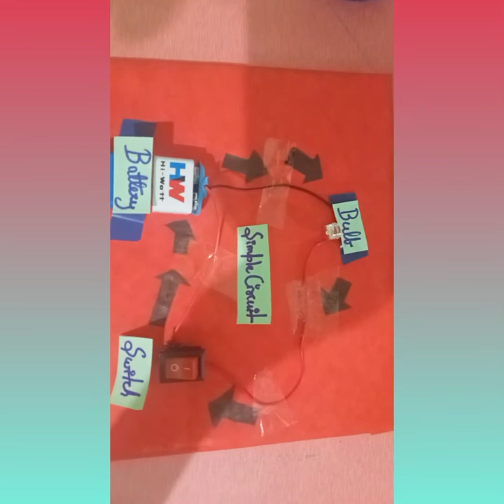Working model of simple electric circuit / Minnoli Padhiary's art and Craft Gallery